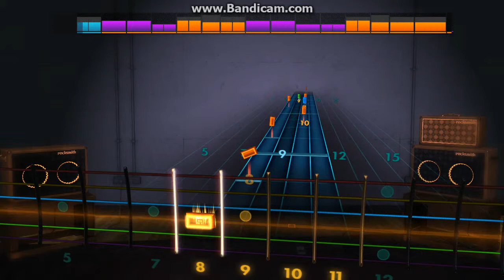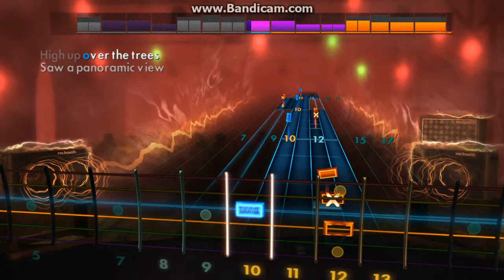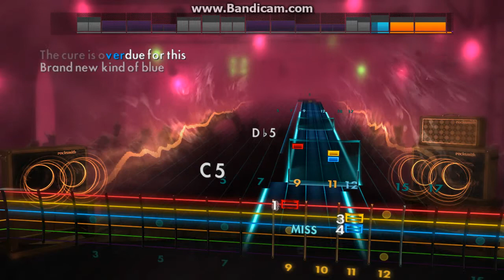Gold Motel Brand New Kind of Blue 2014 02 27